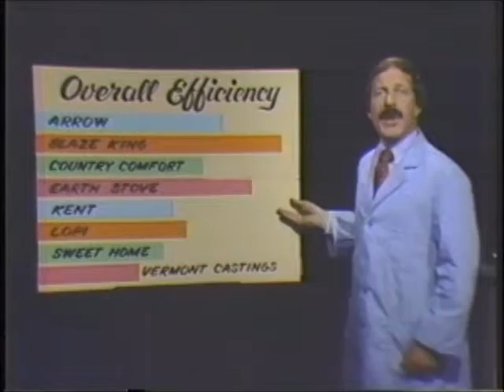More than hot air - 1984 Blaze King Television Ad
Blaze King asked an independent certified lab to compare this Blaze King with other stoves.
A Blaze King commerical from 1984